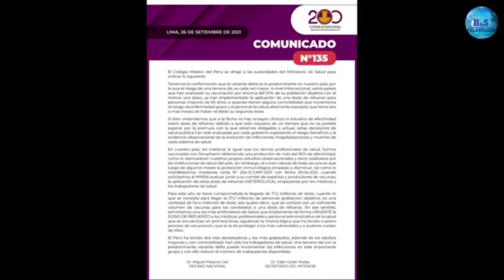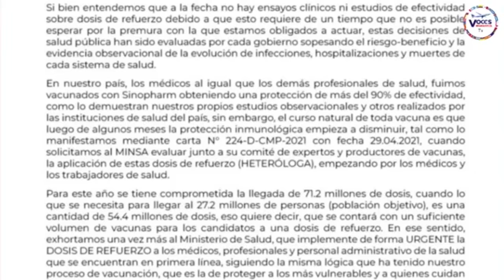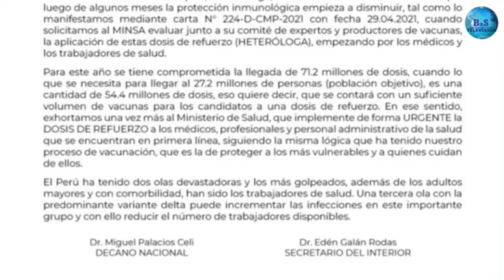Abriendo Puertas : Dr. Hildauro Aguirre - Vocal Colegio Medico del Perú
COMUNICADO